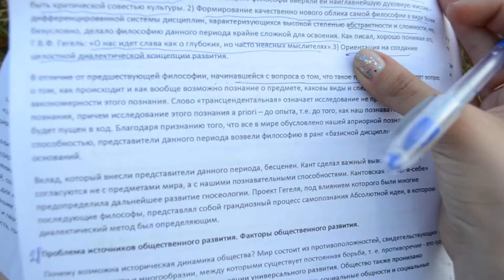Когда Очень Нужно Сбежать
был душный субботний день, я готовилась к последнему экзамену и по плану у меня было 35 билетов. мне написала Катя, она хотела порисовать, а мне безумно хотелось к воде. мы поехали в Павловск и провели там чудесный день, она рисовала, а я читала ей билеты. когда ты временно ограничен в передвижениях по свету, поехать в пригород - прекрасный вариант. голова свежая и хочется танцевать. спасибо-спасибо-спасибо!